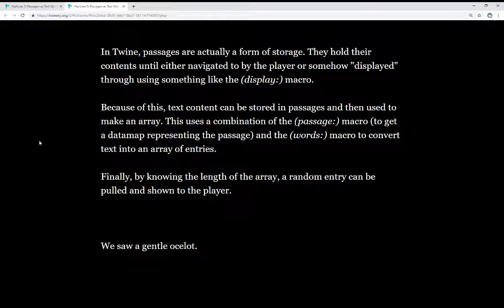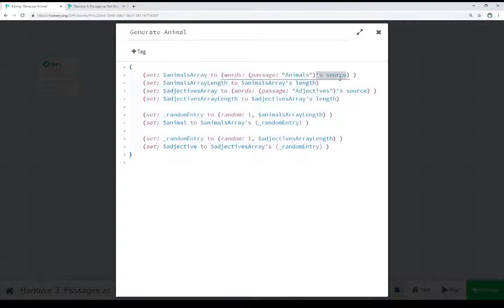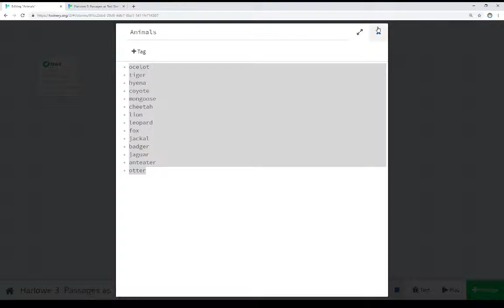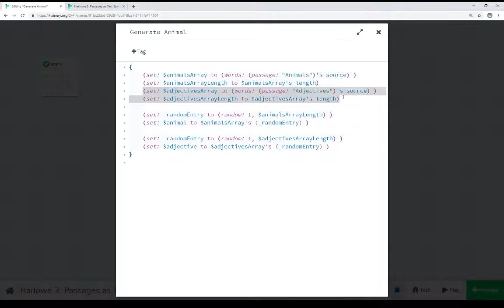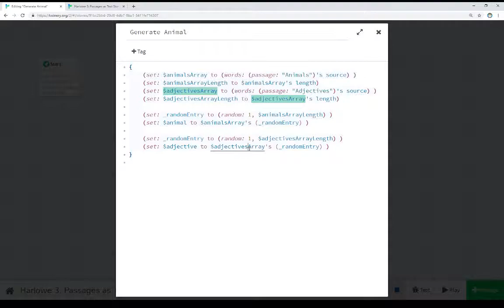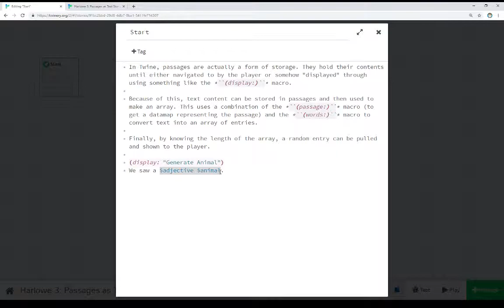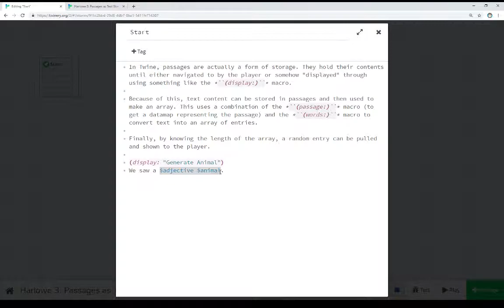Twine 2.3: Harlowe 3: Passages as Text Storage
This video review show to combine the (passage:), (words:), and (random:) macros to use passages as text storage, access that storage, and create dynamic content.